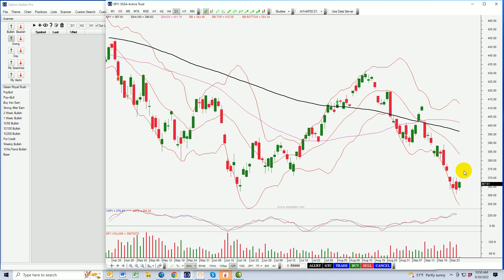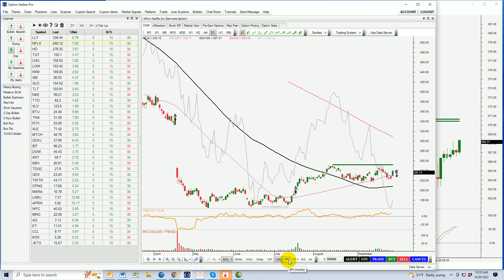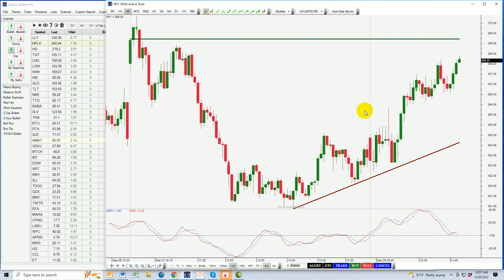How To Trade Bear Market Bounces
The market does not go straight down and bear market bounces can be violent. Short term bearish traders need to identify these support levels and take gains on shorts. Very short term traders can also take long positions, but don't get greedy. Today a bounce is setting up and here are two bullish stocks that will work.

If you’d like to understand more day & swing trading strategies and trade with the most focused chat room in the world please visit us